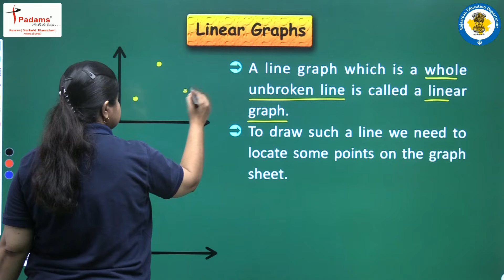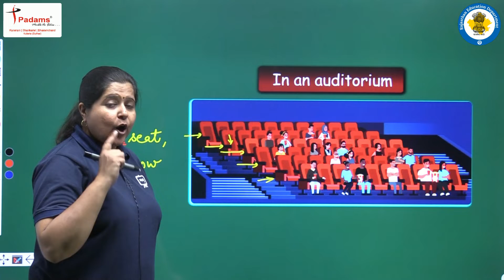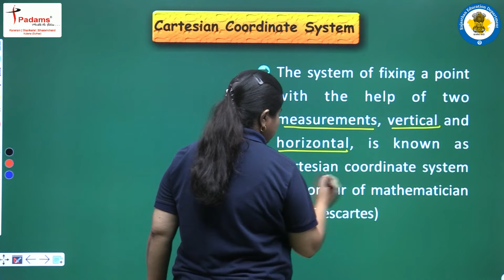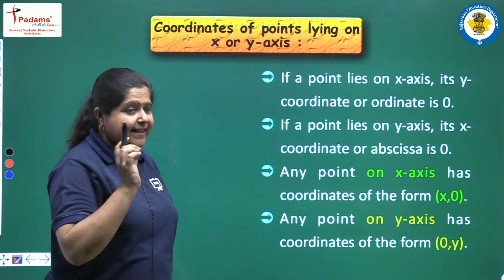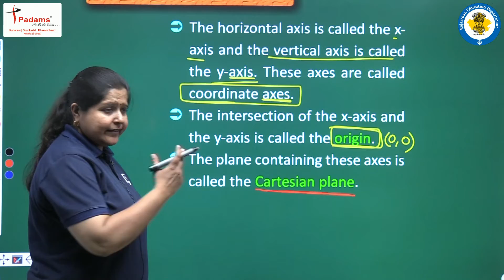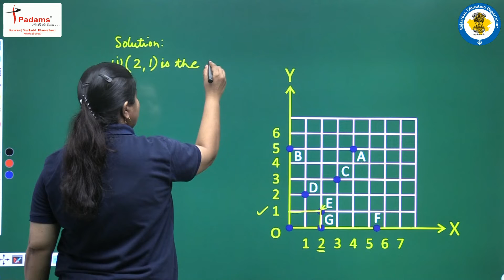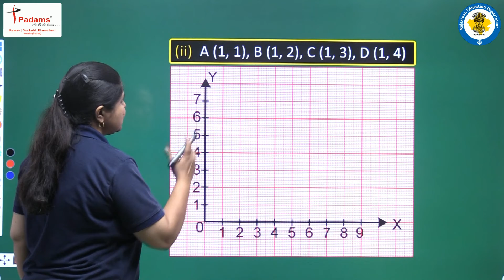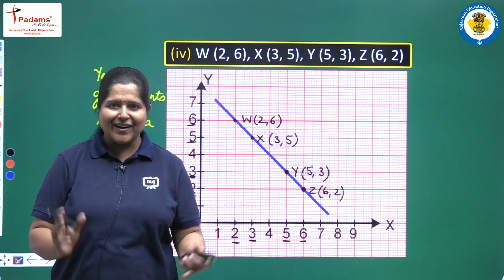Class 8 Maths Chapter 15 | Introduction To Graphs In English | CBSE/NCERT English Medium | Part 04